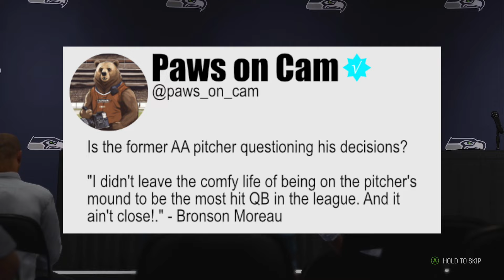Early Locker Room Problems with Moreau at the Center! | Madden 24 Superstar Mode | Ep. 04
In this Madden 24 Superstar Mode story, we hear the story of Bronson Moreau. A former AA MLB Pitcher. Unfortunately, he never broke out in the farm system. So, he decided to go back to football. As a high school and collegiate two-sport athlete, he shined in the NFL combine. And with that, he got his chance at redemption.

In ep. 04 of our Madden 24 QB Superstar mode, locker room problems go public with Moreau at the center. After a press conference, Bronson called out the poor play fo the o-line. Essentially blaming them for the bad start to the season, some of the turnovers, and the lack of a run game. Will Moreau calling them out spark the offense, or cause a further rift?